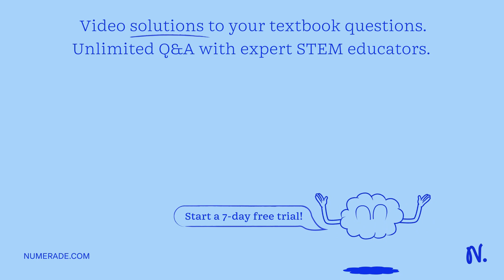Which statement is FALSE concerning acetyl-CoA carboxylase? This enzyme is inhibited by palmitate i…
Which statement is FALSE concerning acetyl-CoA carboxylase? This enzyme is inhibited by palmitate in mammals b) This enzyme is classified as ligase In mammals, this enzyme is inactivated under conditions when glycolysis is active: This enzyme is allosterically activated by citrate in mammals: It catalyzes the rate  limiting step in fatty acid synthesis Page 53 of 65 Previous Page Next Page